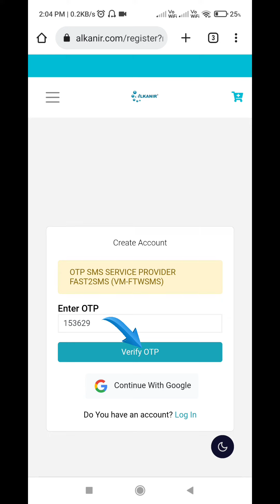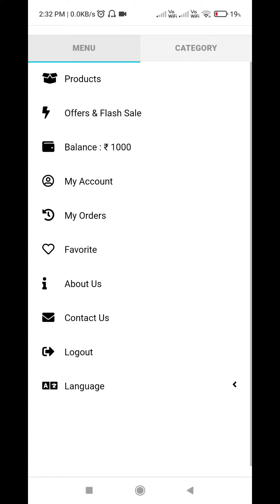How to register with